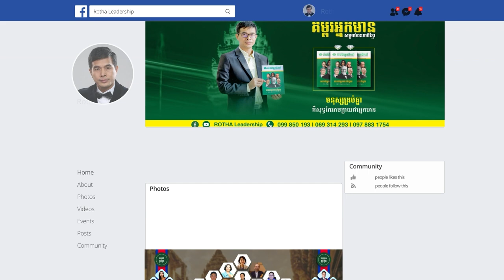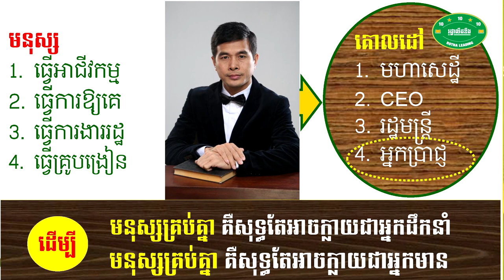មានជីវិតរស់នៅ ចាំបាច់ត្រូវមានបេសកកម្មជីវិត - ហោ​ ចាន់រដ្ឋា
📚សៀវភៅស្រាវជ្រាវភាពជាអ្នកដឹកនាំ📚
១. សៀវភៅភាពជា CEO (5$)
២. សៀវភៅភាពជាអ្នកដឹកនាំ (10$)
៣. សៀវភៅភាពជាអ្នកមានកំពូល (30$)
☎️​ ទំនាក់ទំនងទិញសៀវភៅ៖ ០៦៩ ៣១ ៤២ ៩៣ / ០១១ ៩៥៥ ៨៤២
សូមអរគុណសម្រាប់ការទស្សនា ខ្ញុំព្យាយាមបន្ថែមវីឌីអូមេរៀនល្អដើម្បីជាធម្មទាន។
--- សូមអរគុណ!!! ---